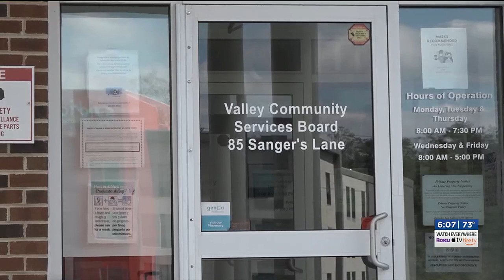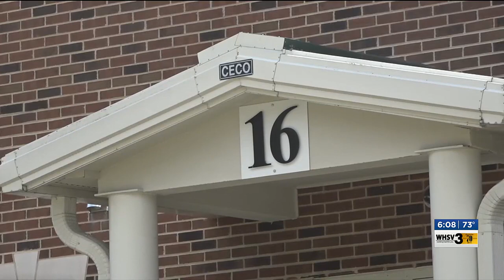September 20th is National Addiction Professionals Day